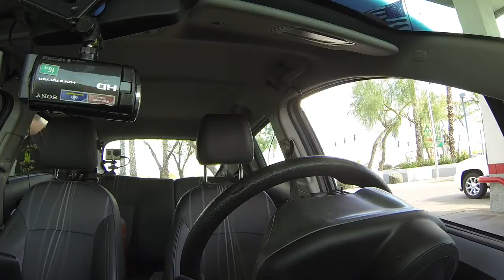U.S. Government Controlled News Stations, Copblock.org, CheckpointUSA.org & ACLU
U.S. Government Controlled News Stations, Copblock.org, CheckpointUSA.org & ACLU, 4 October 2015, Terrorism Liaison Office, U.S. Border Patrol, Department of Homeland Security, Saint Francis Feast, Tohono O'odham Nation, Drive from Mesa, Arizona to Sells District, Tohono O'odham Nation
0:00:43.720,0:00:44.220
Okay

0:03:09.100,0:03:09.600
Hello

0:03:09.680,0:03:10.400
Hey there.

0:03:10.400,0:03:10.900
Hey.

0:03:10.900,0:03:15.100
I'm just leaving now so I'll probably be there in two and a half hours.

0:03:16.220,0:03:20.060
We'll I'll just call her and tell her we're not going to go.

0:03:21.080,0:03:21.640
Why not?

0:03:21.640,0:03:22.840
Are we going to be too late?

0:03:22.840,0:03:28.900
It's going to be too late, she's getting off at 2:30 and then we're supposed to meet her at that store

0:03:28.900,0:03:29.720

0:03:29.720,0:03:31.680
I'll just call her and tell her we're not going.

0:03:33.280,0:03:33.780
Okay.

0:03:33.780,0:03:35.240
I told you already that

0:03:35.240,0:03:35.820
I'm sorry

0:03:36.720,0:03:38.320
You had to have time to go

0:03:39.080,0:03:39.580
But no.

0:03:39.580,0:03:40.760
I just had a headache

0:03:40.920,0:03:43.800
We'll you might as well just stay there then

0:03:44.500,0:03:45.000
No

0:03:45.000,0:03:45.920
I'm going right now.

0:03:46.660,0:03:48.260
I just got a bad headache

0:03:48.560,0:03:49.060
Yeah

0:03:50.060,0:03:50.560
Okay.

0:03:50.900,0:03:51.400
Bye

0:04:09.060,0:04:09.560
Okay

0:04:40.740,0:04:41.240
Mmmmmm

0:08:20.080,0:08:23.280
After 2 miles keep left, Highway 202 Southbound

0:08:24.200,0:08:25.640
Santan Freeway South

0:09:43.800,0:09:47.080
After 1/2 mile keep left, Highway 202 Southbound

0:09:47.620,0:09:49.060
San Tan Freeway South

0:09:58.500,0:09:59.140
Keep Left

0:10:15.440,0:10:17.520
Follow Highway 202 Southbound

0:10:17.640,0:10:19.080

0:10:20.160,0:10:20.960
For 16 miles

0:22:53.280,0:22:56.640
After 2 miles take the exit right, 46, McQueen Road

0:23:30.680,0:23:34.240
Let's see. Ah yeah. I'll add water to oil.

0:23:34.820,0:23:35.320
Jia You.

0:23:38.400,0:23:39.280

0:24:03.060,0:24:04.580
A little Pyrotechnics

0:24:08.380,0:24:11.020
Hope we don't set a Mountain on fire like

0:24:11.240,0:24:13.480
After 1/2 mile take the exit right

0:24:13.480,0:24:13.980
like I did in Massachusetts

0:24:14.380,0:24:15.820
Exit 46, McQueen Road

0:24:16.340,0:24:17.300
Then turn left

0:24:20.240,0:24:20.960
Be careful

0:24:20.960,0:24:22.700
Don't want it to get out of hand.

0:24:30.380,0:24:32.700
Take the exit right then turn left.

0:24:44.560,0:24:46.160
After 1/4 mile turn left

0:24:57.000,0:24:59.000
Turn Left, South McQueen Road

0:25:17.540,0:25:18.180
Headache

0:25:32.740,0:25:34.340
Tastes like Green Apple

0:25:37.180,0:25:37.980
A Macintosh

0:25:41.100,0:25:41.600
Sour